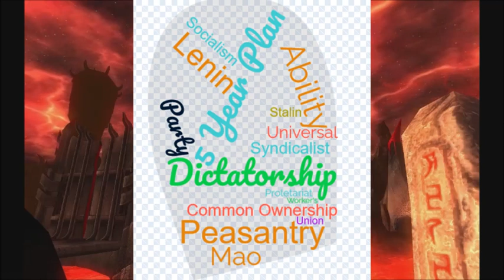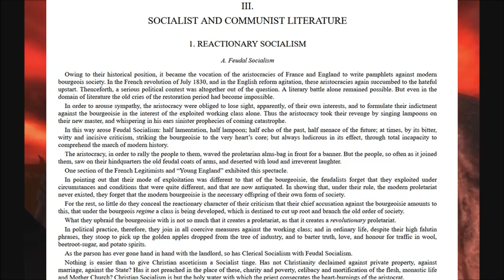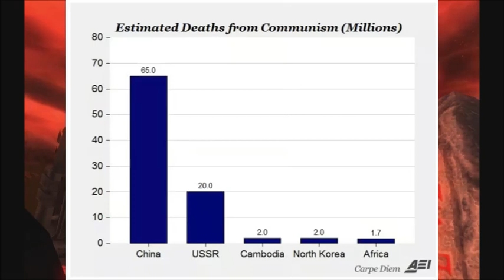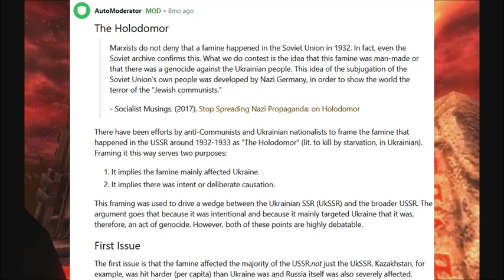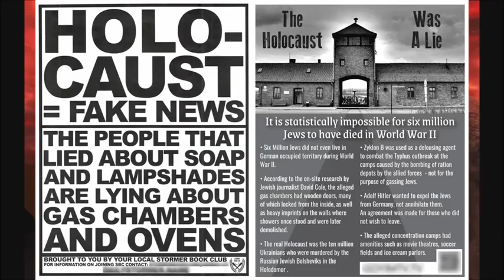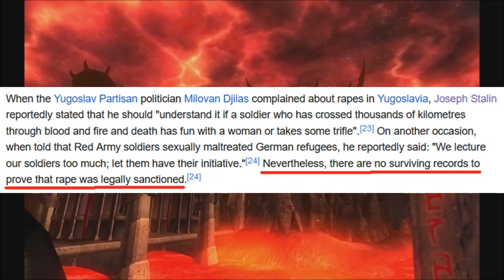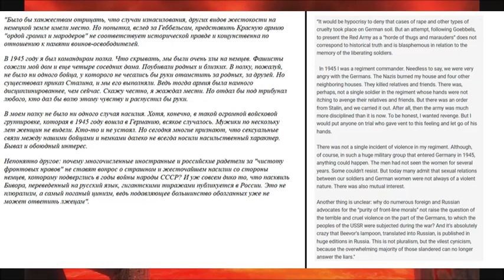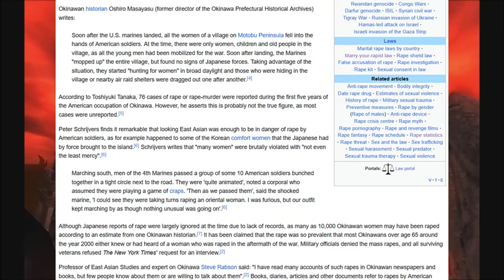3 Lies You've Been Told About Socialism, and What the Truth is...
Today, I look at some of the biggest and most malicious lies propagated by Fascist and Capitalist governments and sympathizers, in order to tarnish the reputation of Leftist political entities, leaders, sympathizers, and institutions. I present what the lies are, and their origins, and look at sources and documents that show what the truth is, and how things really happened. Were the Nazis really Socialist? Was the Holodomor an atrocity, or an unavoidable famine? Did the Soviets really kill and rape civilians en masse as they pushed into Western Europe at the end of WW2? These questions are answered truthfully and honestly in this video.

Sources are in the pinned comment, as there are too many to fit in a 5,000 character description.